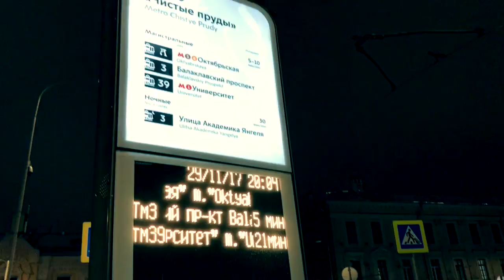29 ноября "Видео дневник" Романа Дусенко #‎ТолькоВперед‬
29 ноября "Видео дневник" Романа Дусенко #‎ТолькоВперед‬: главная ценность бирюзовых компаний - "люди" Виктория Петрова. Основная задача проекта по развитию стратегических сессий. Москва. Выводы дня. Только откровенные мысли, чувства и эмоции. Здесь я.